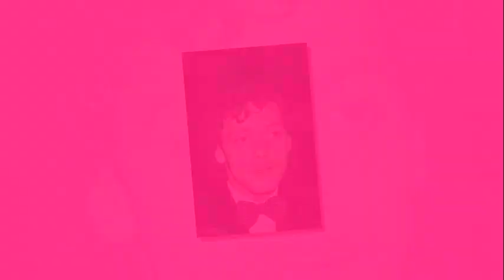La vie et la fin tragique de Patrick Dewaere ont été découvertes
Rares sont ceux qui contesteraient que Patrick Dewaere était l'un des meilleurs acteurs de sa génération, l'un des rares acteurs français à avoir la même rare combinaison de talent, de courage, de charisme et d'engagement qui distinguait auparavant les grands acteurs américains de la méthode. Dewaere a apporté une réalité électrisante à chacune de ses représentations à l'écran avec des performances audacieuses, subtiles et profondes, parfois poignantes, parfois dérangeantes.